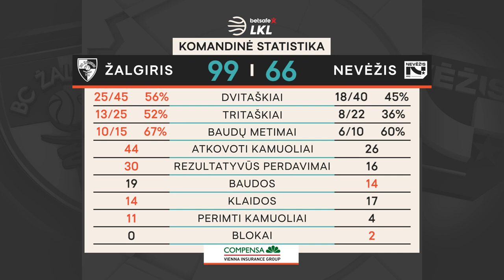„Betsafe–LKL“ rungtynių apžvalga: „Žalgiris“ - „Nevėžis“ [2021-05-02]